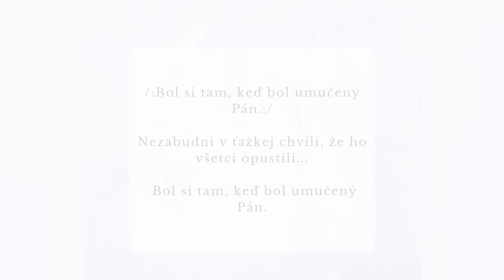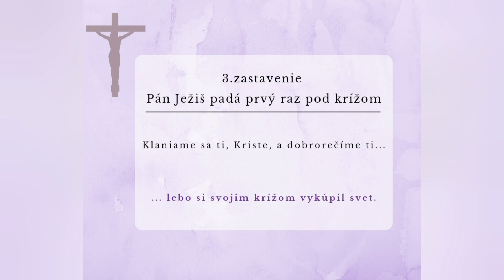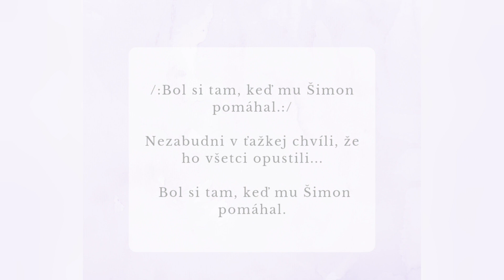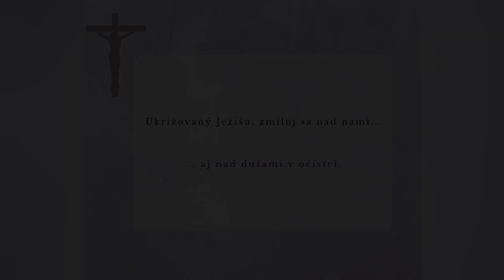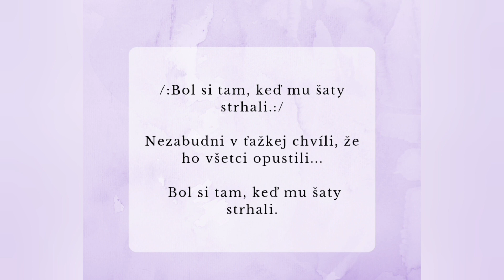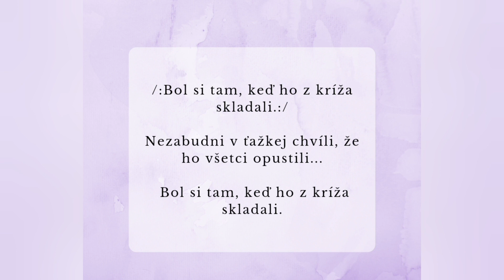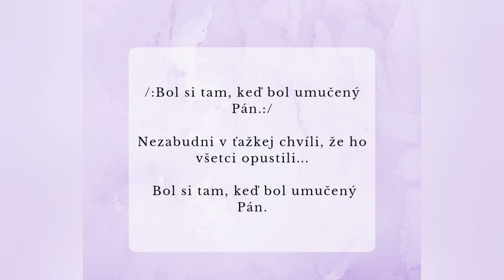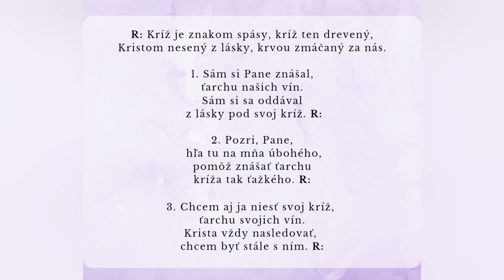DETSKÁ KRÍŽOVÁ CESTA | eRko Jacovce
Modlitba krížovej cesty v podaní detí a vedúcich z farnosti Jacovce.

ĎAKUJEME!